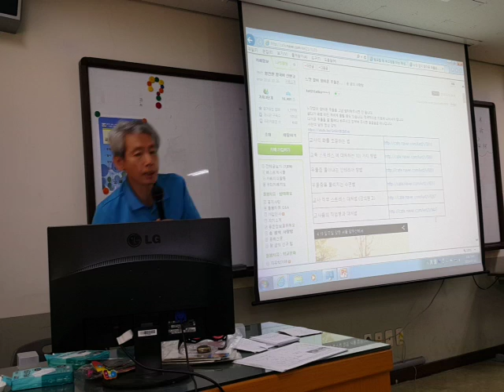방학 때 힐링하는 법